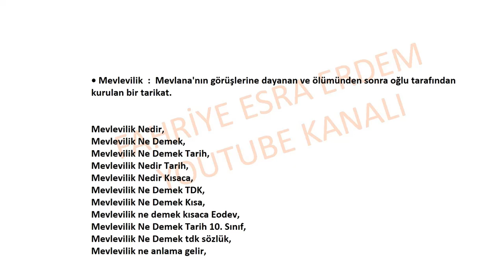Mevlevilik Ne Demek Kısa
Mevlevilik Ne Demek Tarih 10. Sınıf,
Mevlevilik Ne Demek tdk sözlük,
Mevlevilik ne anlama gelir,
Mevlevilik anlamı kısaca,